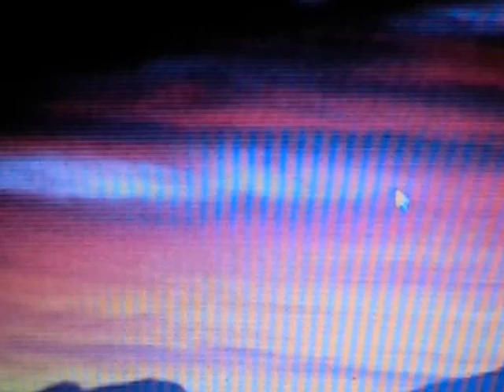OVER THE RAINBOW .par Claude Noterman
VERSION FRANCO ANGLAISE DE LA CHANSON DU FILM LE MAGICIEN D OZ (THE WIZARD OF OZ ). RENDUE CELEBRE PAR JUDY GARLAND ELLE A FAIT L OBJET DE NOMBREUSES REPRISES.